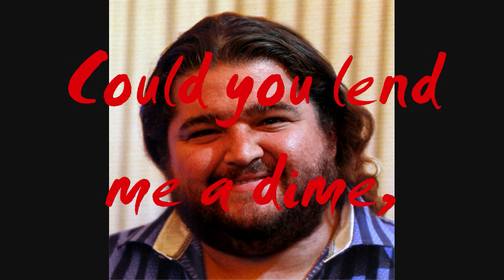Weezer - Where's My Sex?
From the album "Hurley" (2010)